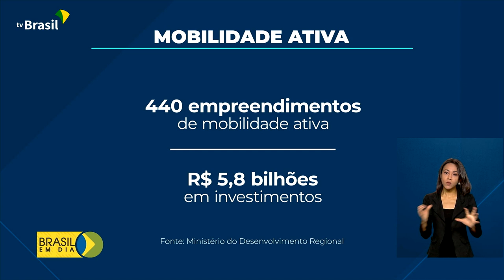Selo Bicicleta Brasil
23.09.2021 – Na Semana da Mobilidade Urbana, o governo debate soluções e incentiva o uso de transportes alternativos. O assunto fez parte do lançamento do Selo Bicicleta Brasil.